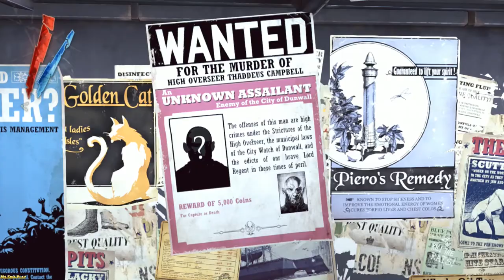Dishonored ► Slackjaw(Слекджов) №9